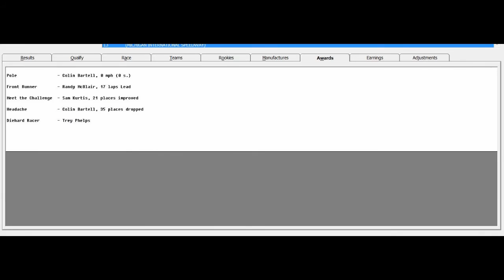ISCR Fluttershy Truck Series 13/23 S5 -Careers for Veterans 200 @ Michigan